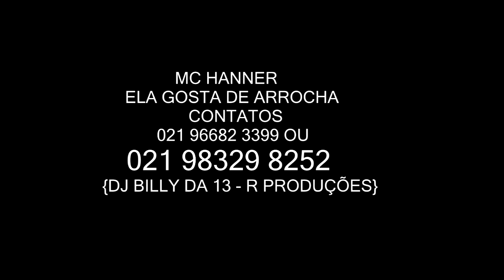MC HANNER ELA GOSTA DE ARROCHA {DJ BILLY DA 13 R PRODUÇÕES}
CONTRATE JÁ : 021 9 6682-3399  OU 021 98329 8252